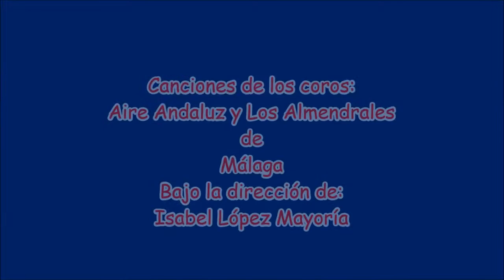BELENES DE PEPE URBANO 2015 DE VIDEOS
Belén central con vista a los cuatro lados de 26 m2. Figuras  entre 12 y 15 cm, con 33 casas. Menos algunas vasijas de barro, y cestería  todos los enceres, casas puestos y arboles están construidos por mí.
Las figuras del misterio son de Montserrat Ribes, la mayoría de las demás figuras son de Fontanini y de Landi.
Canciones de los coros, Aire Andaluz y Los Almendrales de Málaga. Bajo la dirección de Isabel López Mayorga

ORGANIZACIÓN DEL CANAL POR TEMAS
EN LISTAS DE REPRODUCCIONES

 En esta lista van los videos sobre herramientas que podemos utilizar para construir nuestro  nacimientos

 Lista de tutoriales con todo lo referente al suelo en los belenes

 Videos de mis belenes desde 2011

 En este apartado encontrareis nacimientos de otros belenistas que me han parecido  interesantes